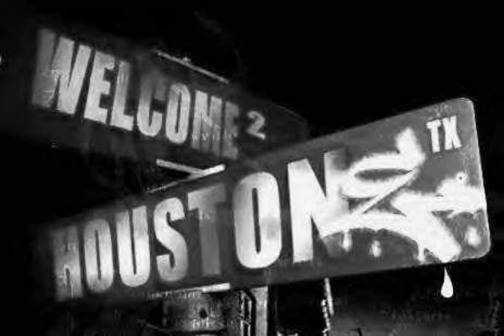Ariana Grande Breathing Mellowed Down